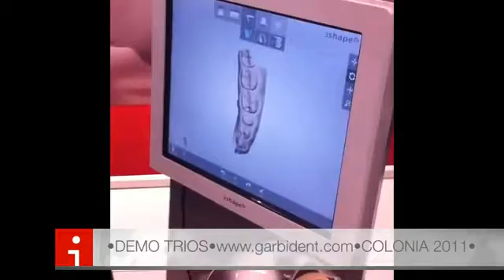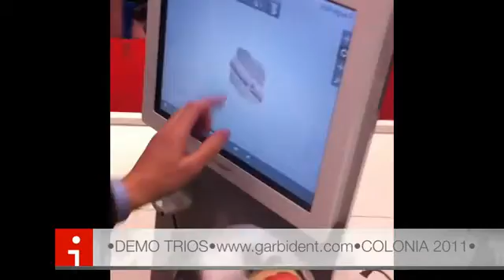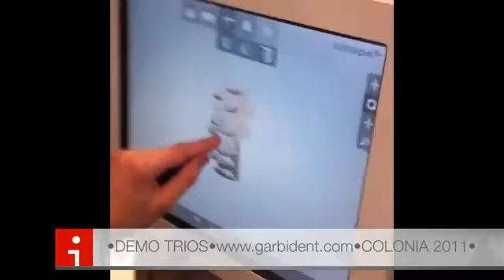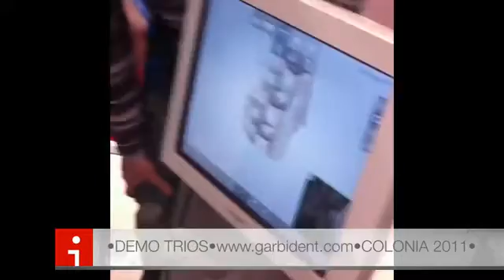3Shape TRIOS Intraoral Scanner أحدث جهاز فى العالم فى مجال الاسنان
cairo ,egypt